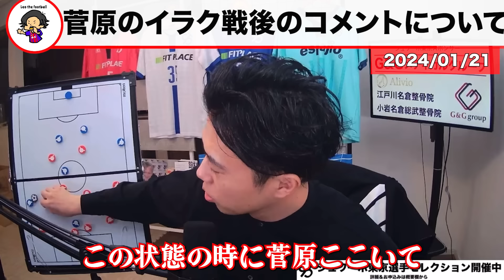【レオザ】右SBで苦しんでる菅原由勢に教えるべきこと【レオザ切り抜き】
日本代表がアジアカップで敗退しないために徹底するべき戦術 etc【レオザのサッカートーク】※期間限定公開
15:30-27:00

0:00　菅原の試合後のコメントについて
2:00　新機能を発見するレオザ
4:00　菅原の不調はクラブの監督の解任が大きいのか？
5:51　上田が細谷の関係をコメント
6:51　菅原がうっちーを越えるためには？
8:09　冨安右SB起用はありなのか？

『Leo the football 』Twitter👇

 / soccerrapperleo